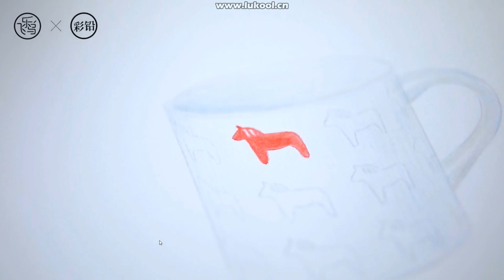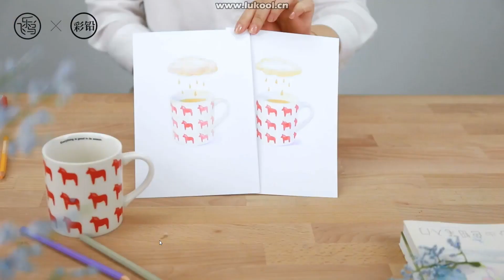Colour Pencil (1) - 12